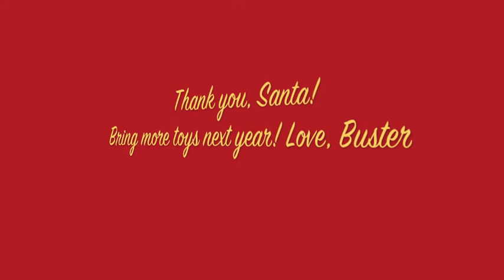Buster's Christmas - Large.m4v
Buster the Lakeland Terrier enjoys his Christmas morning opening presents.